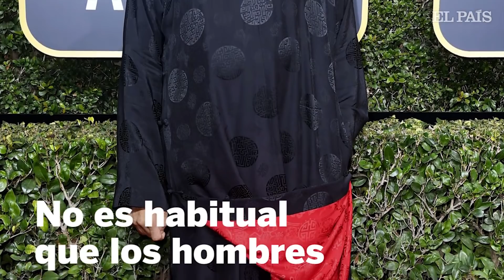LLa gente no puede dejar de hablar de estas 10 cosas de los Globos de Oro 2018 | Cultura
El mundo
se preguntaba cómo Hollywood se celebraría a sí mismo tras la infamia
del caso Weinstein y el movimiento MeToo y aquí está la respuesta.